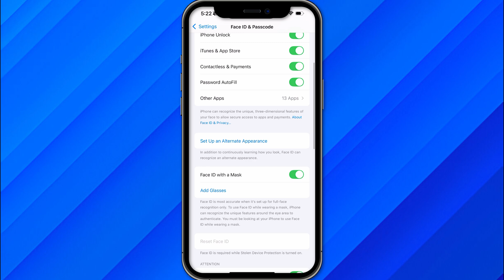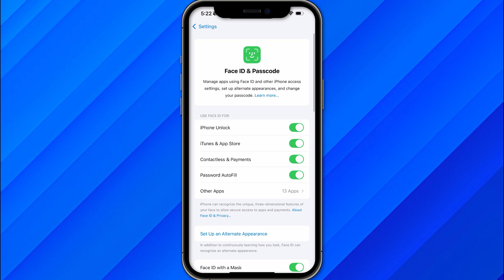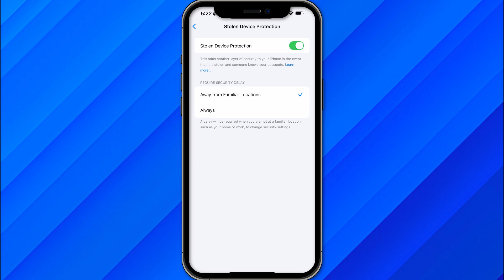HOW TO TURN OFF STOLEN DEVICE PROTECTION ON IPHONE WITHOUT FACE ID 2026! (FULL GUIDE)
In this video I am going to show you how to turn off stolen device protection on iPhone without Face ID. Learn step by step how to disable stolen device protection settings using your passcode. This guide will help you turn off iPhone stolen device protection easily and safely.